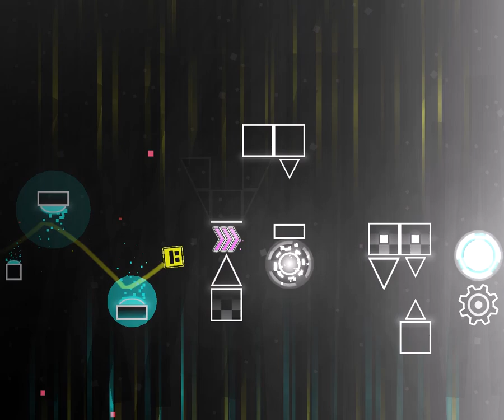Redemption by Yoncawave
ну типо, коллаб черри